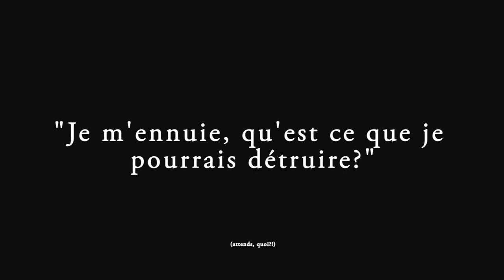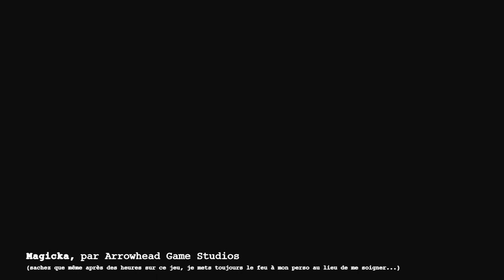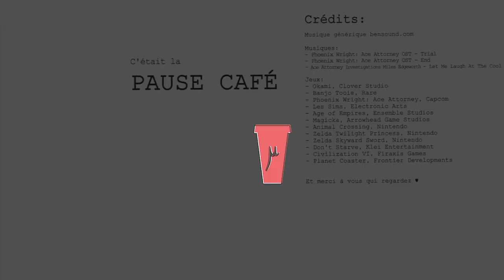Pause Café - Episode 04: "You talking to me?"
Episode 4 de la Pause Café, dernier de 2016!

Aujourd'hui on discute bavardages et langages, et Pause CaféTM vous offre un cours de Simlish gratuit!

Si le sujet des langages inventés vous intéresse; essayez de vous procurer le livre "From Elvish to Klingon, Exploring Invented Languages" de Michael Adams.

Met un pouce bleu, partage la vidéo si elle t'a plut, et viens me parler en commentaire pour me dire ce que tu penses de tout ça :)

Retrouve moi aussi sur Twitter, avec des photos de chat, des tenues rigolotes et des commentaires inutiles: @MissMyu_